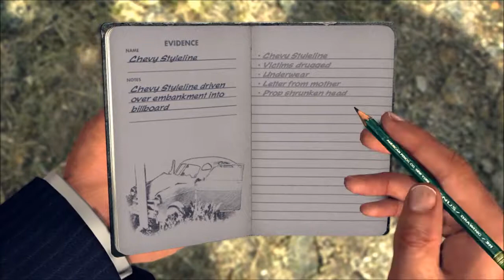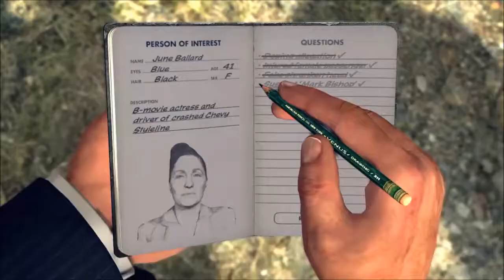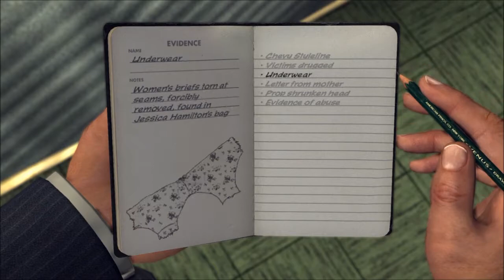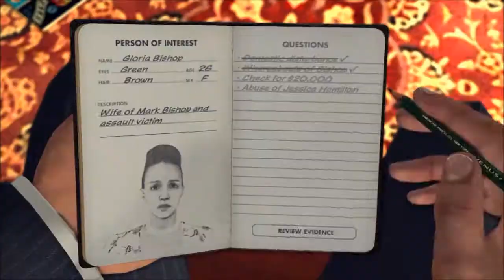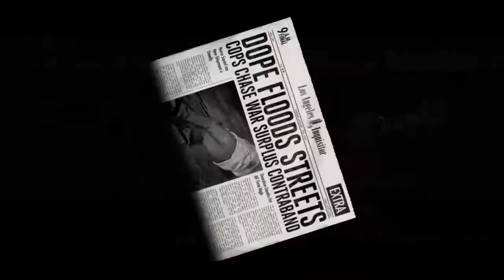L.A. NOIRE - TRAFFIC CASE #5